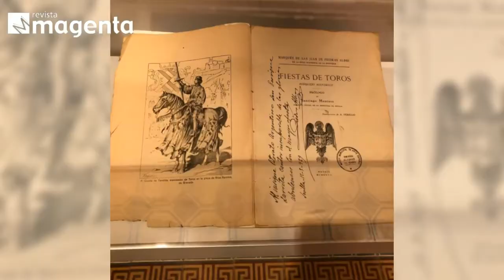Goya-Picasso-Dalí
La exposición en el Museo Larreta reúne a tres de los nombres más relevantes del arte español: Francisco de Goya, Pablo Picasso y Salvador Dalí. El punto de encuentro que los vincula es la tauromaquia, tema representado a partir de sus grabados y litografías.
Desde el 19 de octubre hasta el 6 de enero de 2019
MUSEO DE ARTE ESPAÑOL ENRIQUE LARRETA.
Inaugura el viernes 19 de octubre a las 19 hs
Av. Juramento 2291.